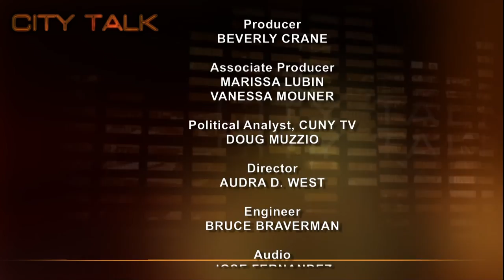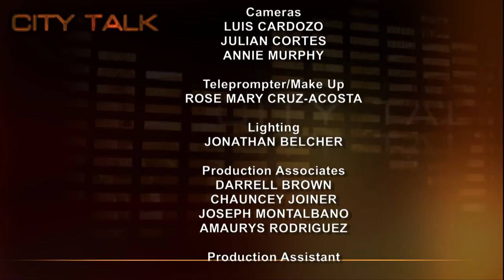City Talk: Thomas DiNapoli, New York State Comptroller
Doug is joined by Eli Silverman and John A. Eterno, co-authors of "The Crime Numbers Game: Management by Manipulation." The book brings together the work of two criminologists who present the first in-depth empirical analysis of the NYPD Compstat management system, exposing the truth about crime statistics manipulation in the NYPD.

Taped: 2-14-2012